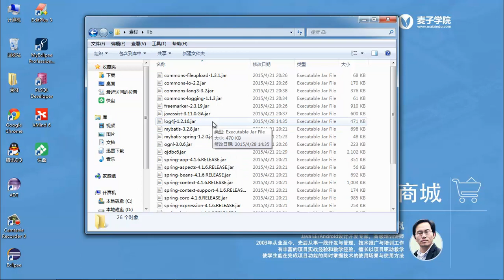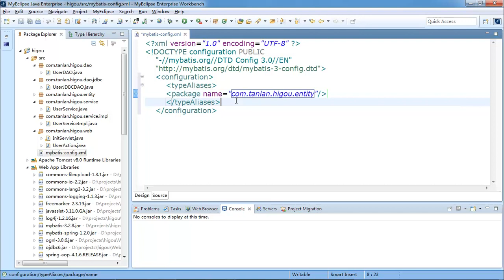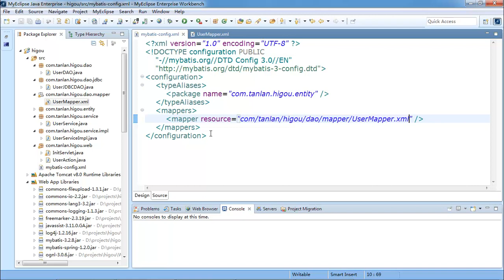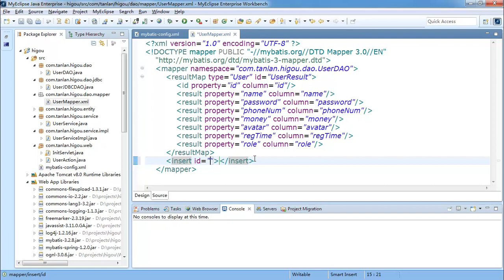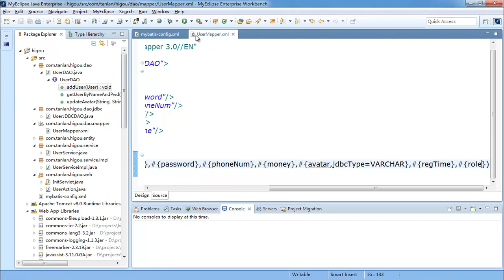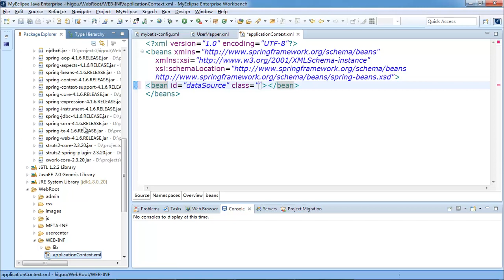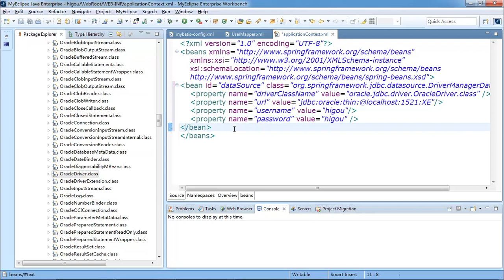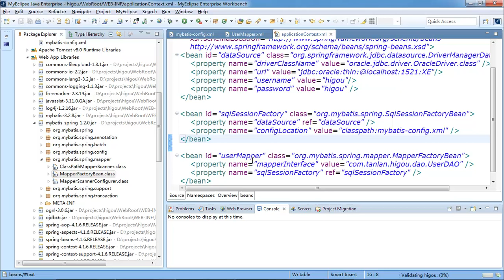JAVA项目实战 嗨购网上商城 6 框架集成 1